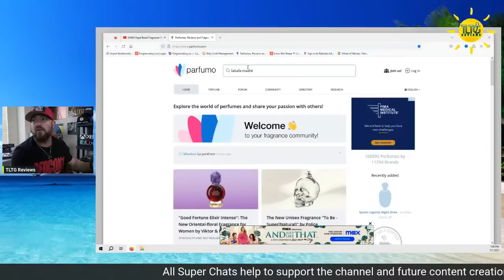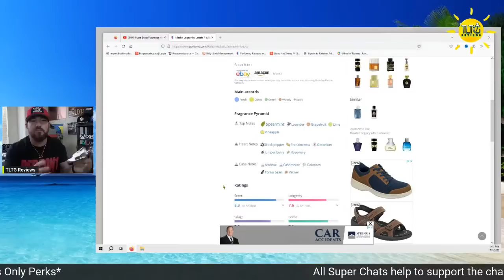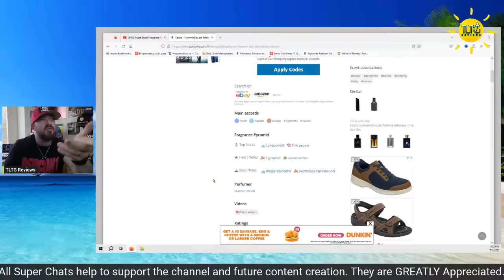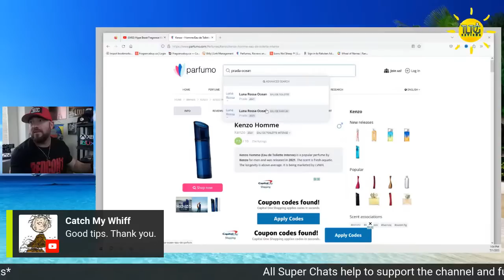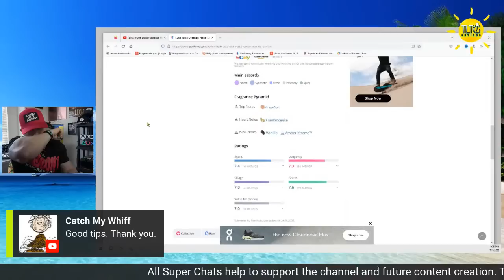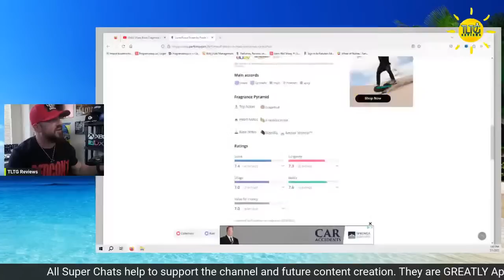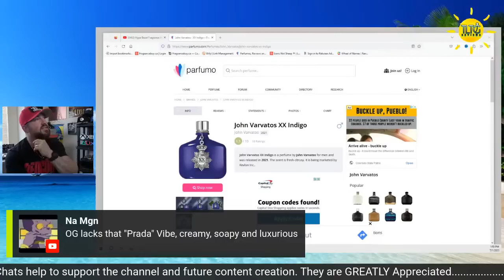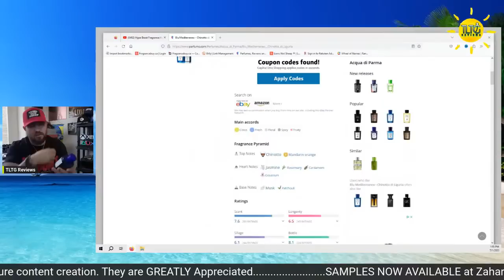Hype Beast Fragrance Haul 2023 | Prada Ocean EDP, Lattafa Maahir Legacy, Kenzo Homme Intense & MORE